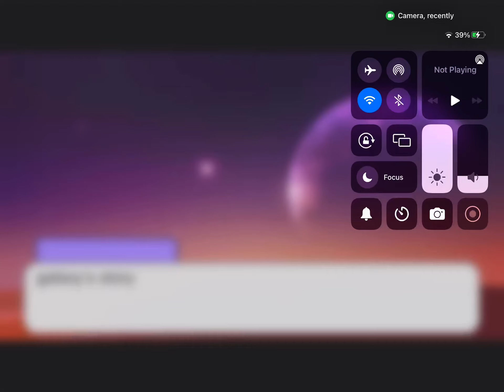Galaxy’s story (Gacha club story) Galaxy is my oc btw